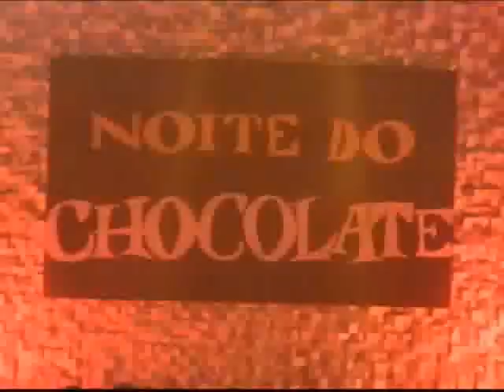Festa do Chocolate 2009 PIB Curitiba - Wagner e Fabi